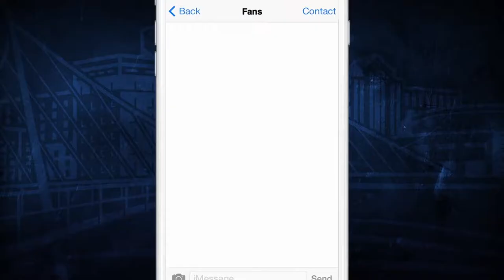2017-18 PROMO SCHEDULE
It's here!!! Check out all of our awesome promotions for the 2017-18 season!